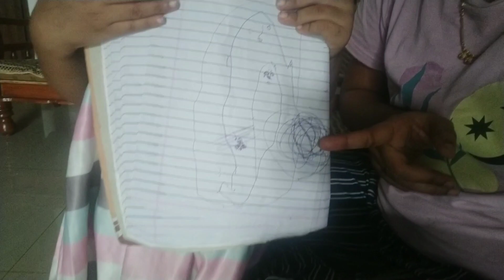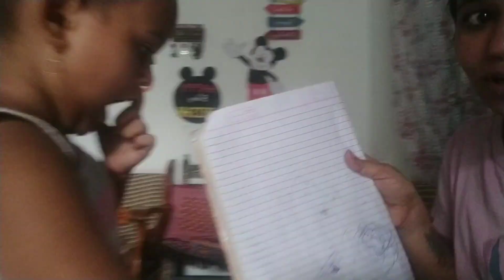रामनवमी🙏जोराचा पाऊस🌦Tiya ची first drawing🤭काय काढलं असेल बरं नक्की बघा😅 स्वतःची बुद्धी😍 शोभायात्रा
रामनवमी🙏 जोराचा पाऊस 🌦Tiya ची first drawing🤭 काय काढलं असेल बरं नक्की बघा😅 स्वतःची बुद्धी😍